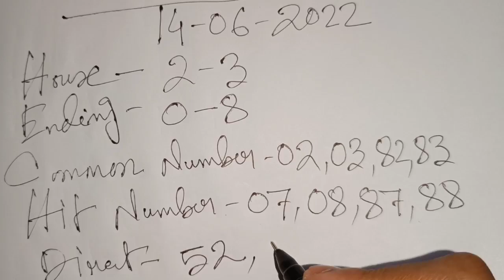Shillong Night Teer 14-06-2022 || Night Teer Target Today 🎯 || House Ending Common Number 100% 💰